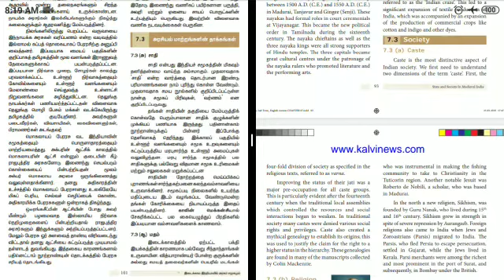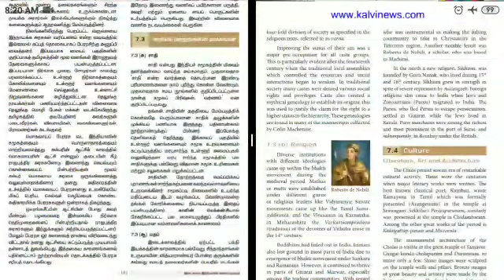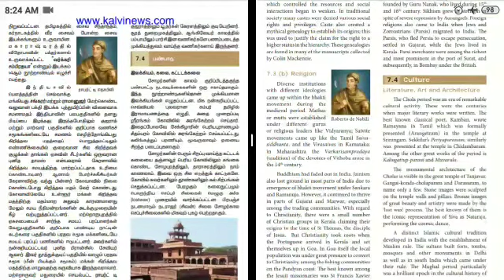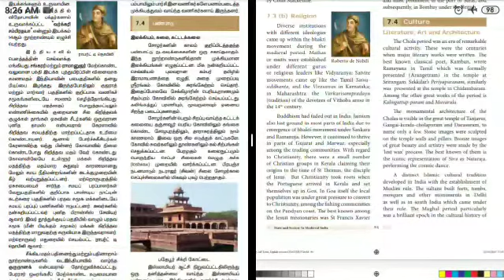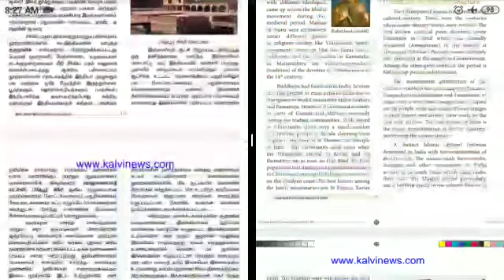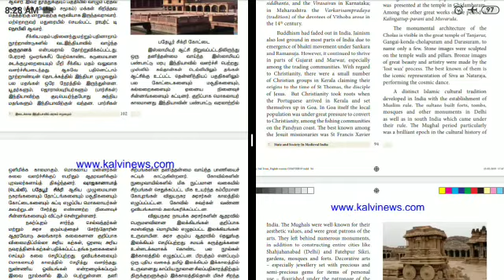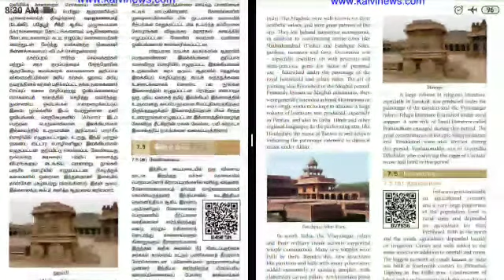9_History_7.4